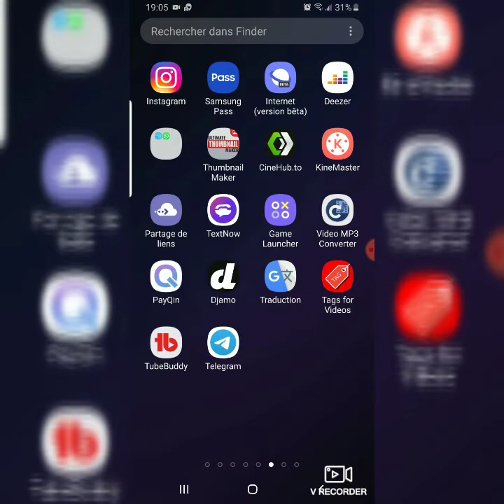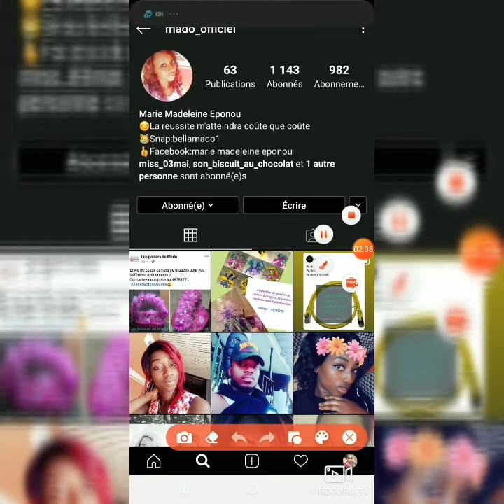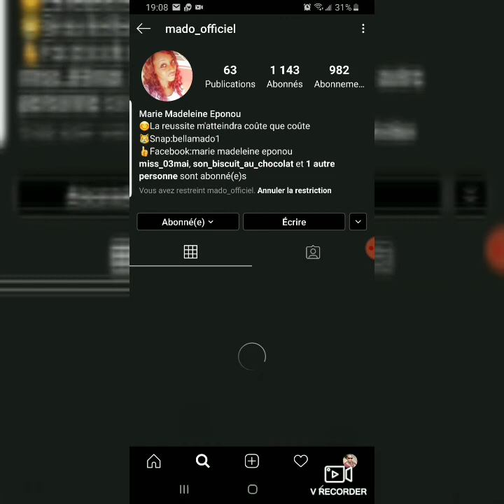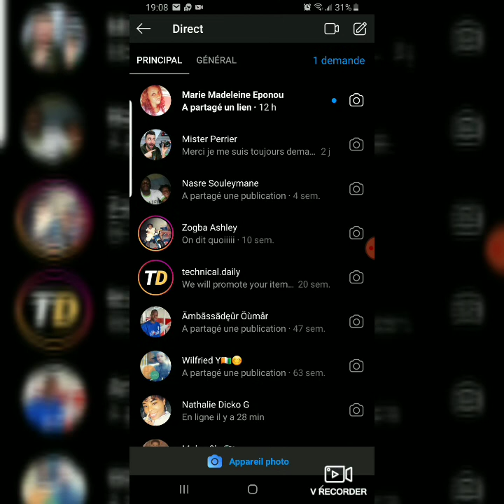[Tuto]Comment ouvrir un message Instagram sans que la personne ne le sache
Dans cette vidéo je vous montre une astuce qui plaira à beaucoup d'abonnés qui utilisent le réseau social Instagram
Ouvrir un message Instagram sans que la personne le sache